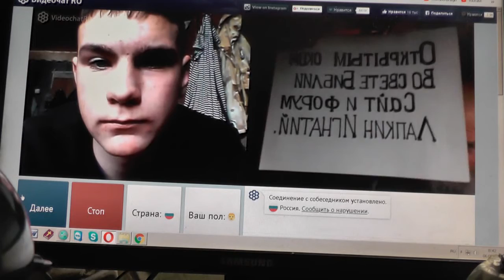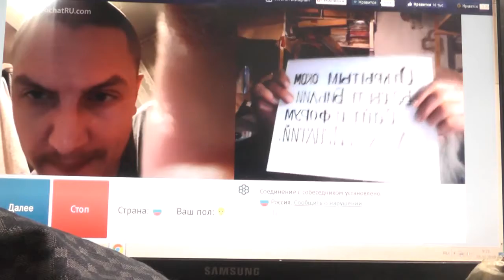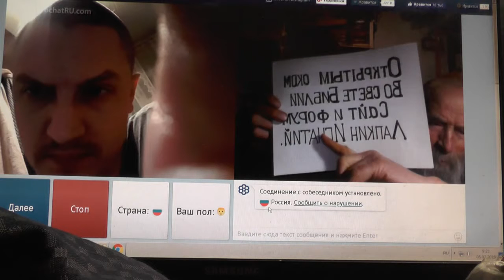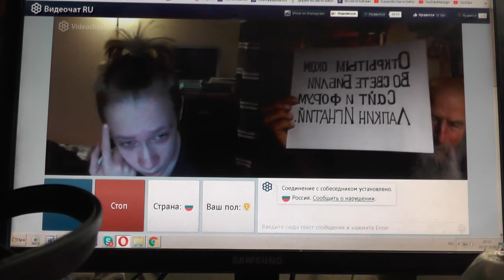№25. Мих. 7:4 Лучший из них как терн, и …хуже колючей изгороди, Февр. 2019